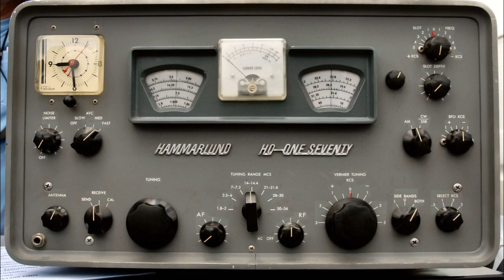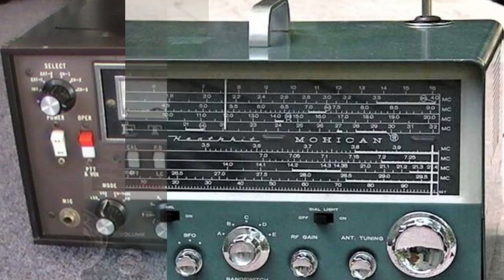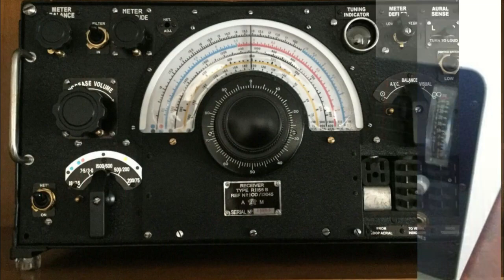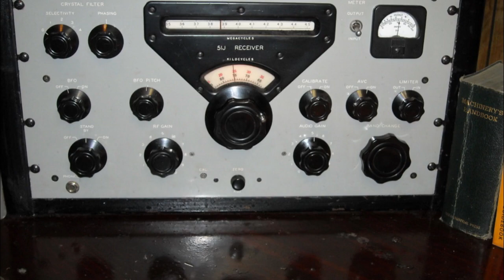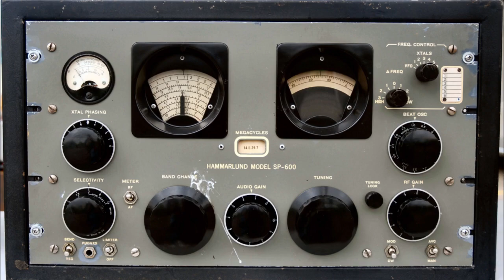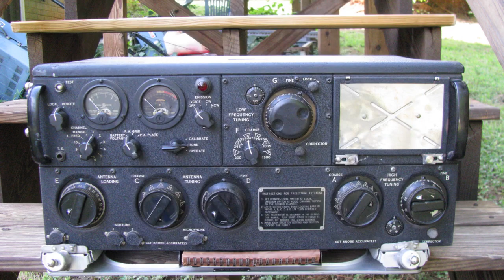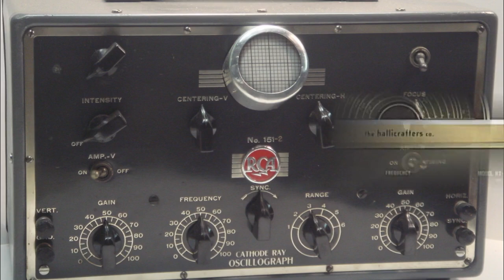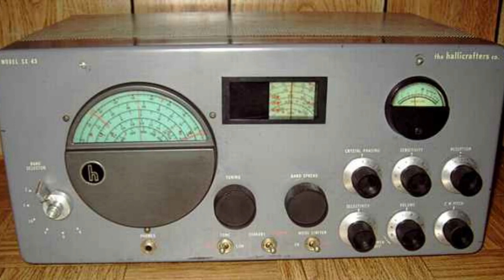Ham Radios vintage @Ve2 JGP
Radios d amateur vintage  @Ve2 JGP